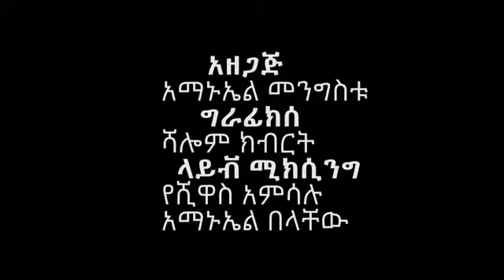Ethiopia ESAT Why The Western Pressure on Ethiopia 31 May 2021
The video is about the ongoing USA and Western Europeans Putting Ethiopia under Pressure.